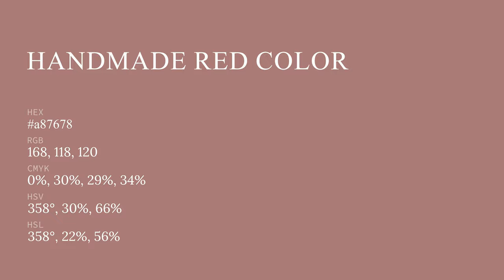Handmade Red color a87678 hex color - Red color - Cool color a87678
What color is Handmade Red ? a87678 hex color - Red color - Cool color a87678

Hex a87678 Color Code is also known as Handmade Red color.